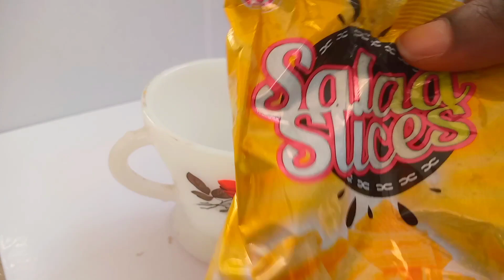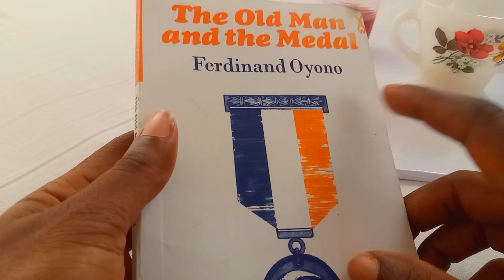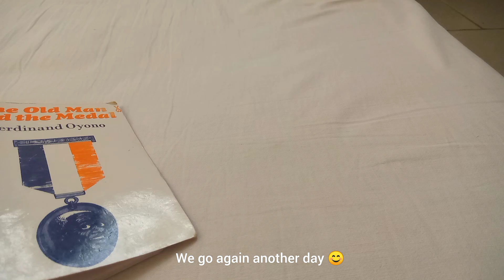DAILY VLOG Ep3 | chill days in the life of an introverted Nigerian girl | aesthetic living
Hi babes, welcome back to the 3rd episode of the daily vlogs, I know you will enjoy this episode even more and I am really grateful for you all💖💕. Thanks for the love on the last episode😍, please let's keep it coming babes😘. THANKS TO MY NEW SUBBIES,I welcome 🤗 y'all with love and joy in my heart,I hope you find this corner of mine on the internet peaceful and also interesting. TO MY OLDIES BUT GOODIES I wouldn't have been here without YOU, I am super grateful and proud of Us for this growth. Enough typing girrlllll. I LOVE YOU ALL MY BABES. Enjoy this one too. Toodles 🤍💖💕🍊🍉.